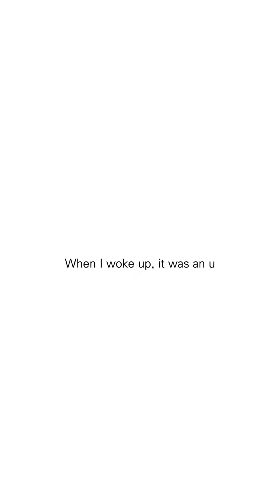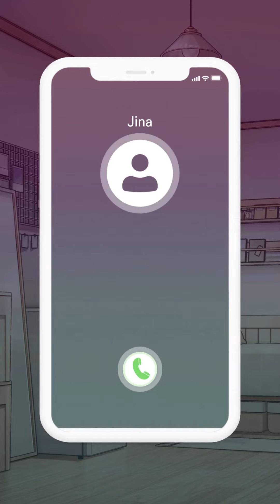Meow Man : Game Version ( RomCom ?! )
Meow Man : Comedy Romance game from 4koma ( Gags Comic)

Meow Man เป็นเกมแนวไหน ? มาดูตัวอย่างกันเถอะ

Title: Meow Man
Original Webtoon by OLSO
Game Produce : PIER Corporation
Genre: Comedy Romance
App: IFyou : episodes-love stories
*Update on Wed.

What if your dream date turns out to be... a cat?

Bonnie, an ordinary human and Claude, the prince of Cat Kingdom living together.

'Meow' romance story never heard of, which will win your heart.

เรื่อง Meow Man
โดย OLSO

เมื่อแมวจรจัดที่เก็บมาเลี้ยงคือ ‘คิมชุนแบ’ เจ้าชายแห่งโลกของแมว และให้พร 3 ข้อแก่ ‘ฮันโบมี’ เธอจึงได้ขอแฟนหล่อ ๆ

คิมชุนแบจึงกลายร่างเป็นมนุษย์รูปงาม ความสัมพันธ์วุ่น ๆ ของทั้งคู่ได้เริ่มต้นขึ้นแล้ว

แอปรวมเกมจากการ์ตูน IFyou: Episodes-Love Stories
ภาษาอังกฤษ เกาหลี ญี่ปุ่น และอาหรับ